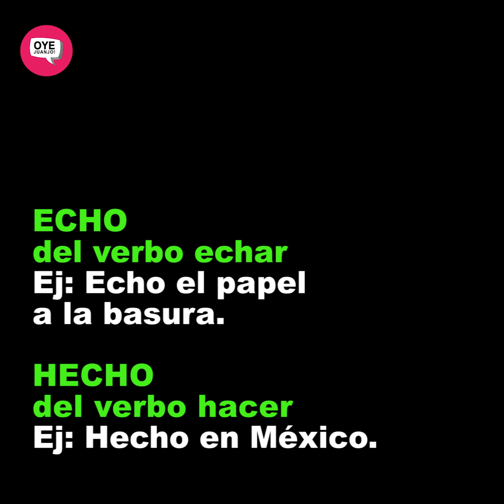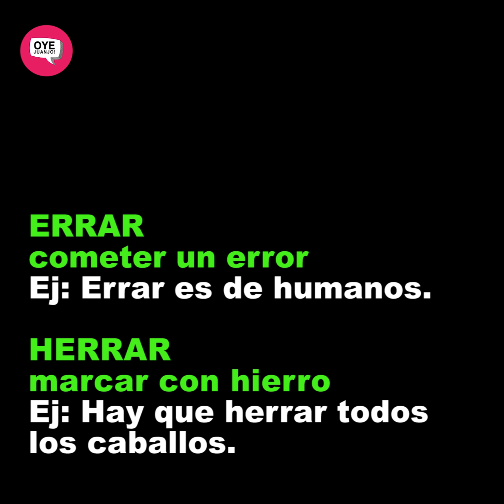Reglas de ortografía que NUNCA debes olvidar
Aprende, comparte y difunde tu interés por nuestro idioma. ¡Únete a la democratización del conocimiento!